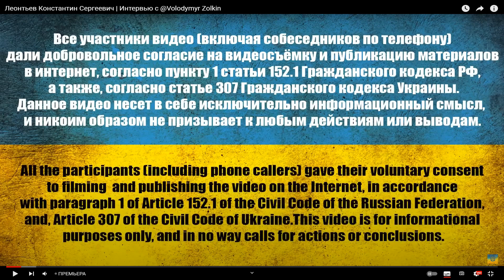Интервью с русским пленным |Леонтьев Константин Сергеевич @Volodymyr Zolkin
Леонтьев Константин Сергеевич  (18.06.93, республика Адыгея)

monobank: 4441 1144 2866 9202

USDT(trc20) TZA1DjD93ivybrmnosXRFVPhrBU2WYuaXa
BTC bc1qfz6ezvejapmlh0x63kp9pckfq2xtfcq6334fw0
ETH 0x2db5e5a09697E61E1777426DA568E488D8bB5883
BNB bnb1nmc2r0myv282y4rdarqyv8e0ad50dhsvhksfw7